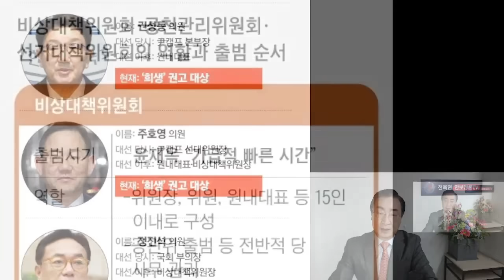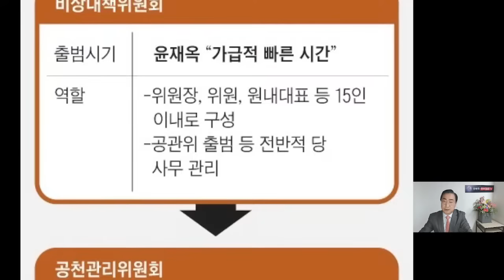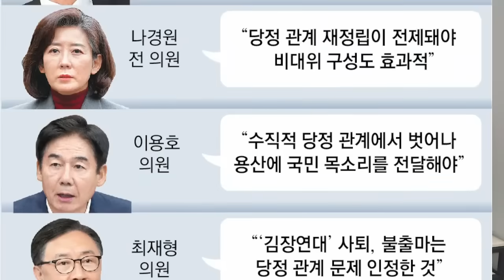열받은 윤,김기현에 격노 뒷얘기!조선-이재명,김용판결에 부들부들-변심조짐!?백현동 사건 충격의혹-또다른 13억 뒷거래설-이재명 연관성 의혹 급부상!김기현,기막힌 항명 막전막후 !